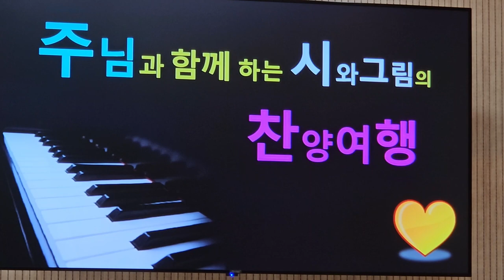시와그림 시와그림과함께한귀한시간